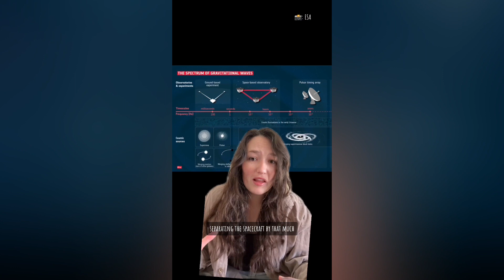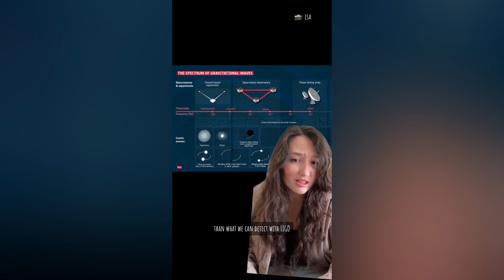The Next Exciting Space Observatory!!!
Find me on:
Threads @fille_delespace